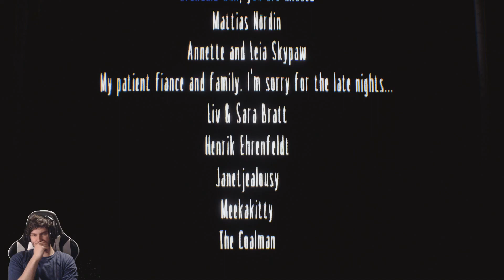Little Nightmares DLC | The Residence | Part 3